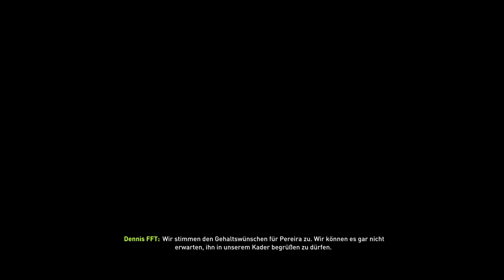REKORDTRANSFER FÜR 15 MILLIONEN !! 🔥😱 | FIFA 18 STUTTGART SIMULATE TO GLORY KARRIERE #4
REKORDTRANSFER FÜR 15 MILLIONEN  FIFA 18 STUTTGART SIMULATE TO GLORY KARRIERE FIfa 18 Karrieremodus Deutsch German

►Equipment:
• Meine 3 Monitore
• Meine Capture Card

►Tags - Ignore:
•  FIFA 18 Karrieremodus Karriere Talente Potenzial Deutsch Topclub
•  FIFA 18 Sprint to Glory Accept All Alle Transferangebote annehmen
•  FIFA 18 Coins machen Trading Tipps How to Make Coins Münzen
•  FIFA 18 Ultimate Team Bingo Search and Discard Pack Quartett
•  FIFA 18 FUT Champions Rewards Belohnungen Top 100 Elite
•  FIFA 18 Squad Battles Rewards Belohnungen Top 100 Elite
•  FIFA 18 Squad Builder Challenges Fut Draft Challenges
•  FIFA 18 Pack Opening TOTY TOTW  IF TOTS TOTY Heroes Walkout
•  FIFA 18 Trading Tipps Trade to Ronaldo Trade to Messi Trade to Ibra
•  FIFA 18 Ultimate Team Road to Glory Draft to Glory Sprint to Glory
•  FIFA 18 Player Review Spieler Vorstellung Player Ratings
•  FIFA 18 FUT Draft Challenges
•  FIFA 18 Snipe Ronaldo Ibrahimovic Messi
•  FIFA 18 Tipps & Tricks und Tutorials um in FIFA besser zu werden
•  FIFA 18 Tutorial Erklärung Skills Torjubel Celebrations
•  FIFA 18 Trading Tipps Starter Tipps 100k 200k 300k 400k Gewinn
•  FIFA 18 How to Make Coins schnell einfach viele Münzen Coins
•  FIFA 18 Pack Opening Scream TOTY TOTS TOTW
•  FIFA 18 Ultimate Team Deutsch Info News Informationen
•  FIFA 18 Ultimate Team Trading Tips Method Tipps Tricks
•  FIFA 19 Official Demo Trailer News Gameplay Ultimate Release
for PS3 PS4 Xbox 360 Xbox One PC